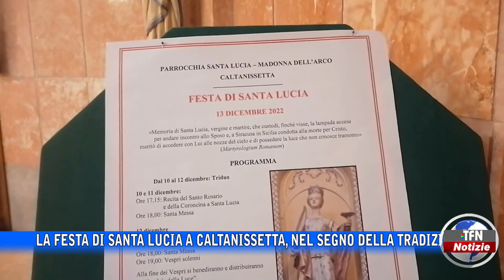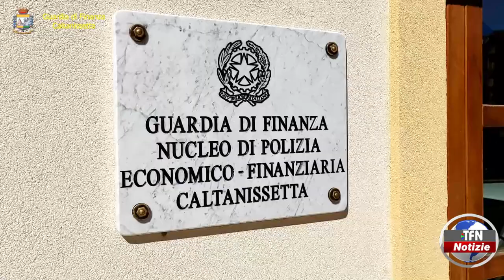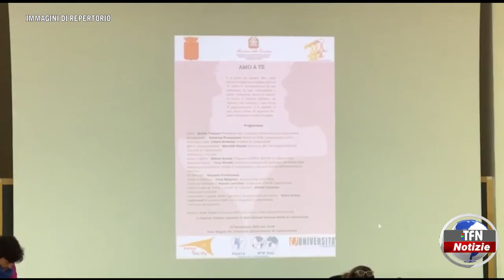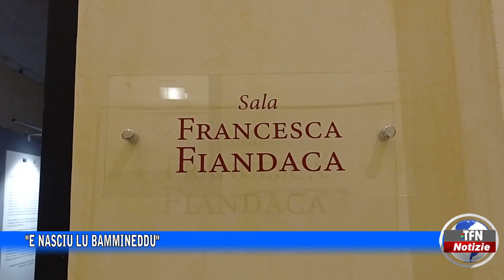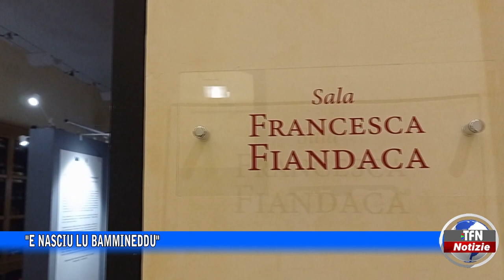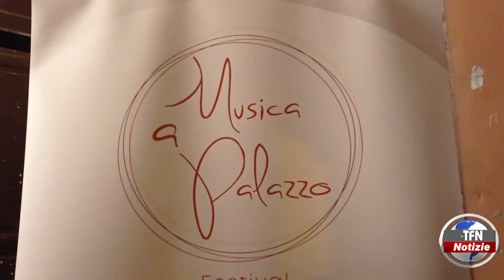Il telegiornale di TFN edizione del 13 DICEMBRE 2022 – ore 20:30